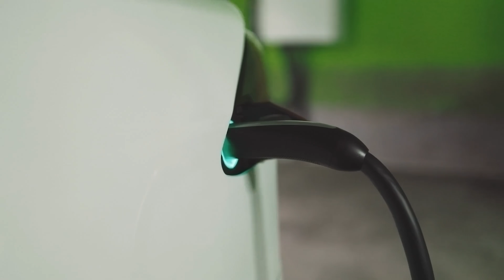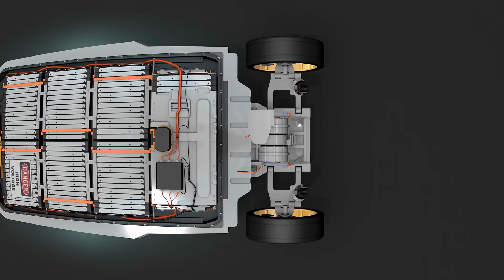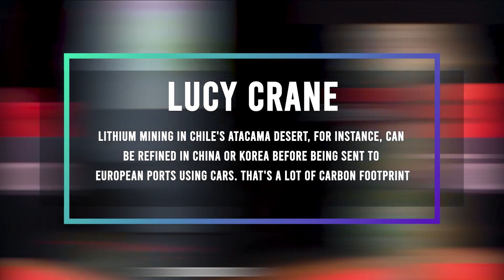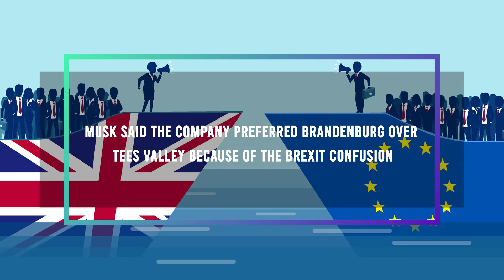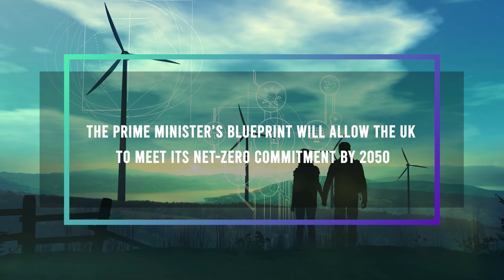GAME OVER! Gigafactory UK Will EXPLODE Tesla´s Production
Tesla’s next dedicated production facility may be located in the United Kingdom after the UK Minister of State for Business recently noted that the government is considering a site that would be able to “sustain an excellent Gigafactory.” The area in question is dubbed “Gravity,” a 635-acre “smart campus” in Somerset currently under development.

While addressing Bridgewater and West Somerset MP Ian Liddell-Grainger in the House of Commons, Minister of State for Business Kwasi Kwarteng noted that he believes Somerset has the “manufacturing skill and competence to be able to sustain an excellent Gigafactory.” Kwarteng also stated the government is “considering and looking” at the site.

In this video, we will be looking at how this site in the UK is set to boost production for Tesla and Elon Musk's plans for the Gigafactory.

Elon Musk Reveals Plan To Colonize Mars